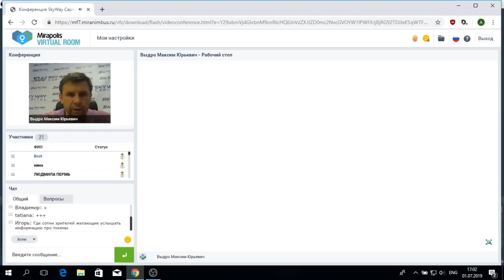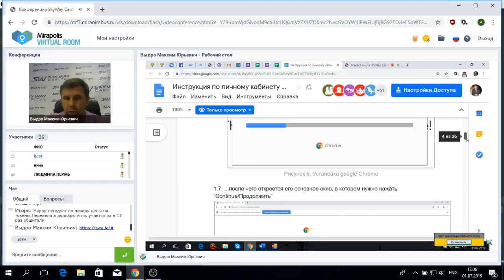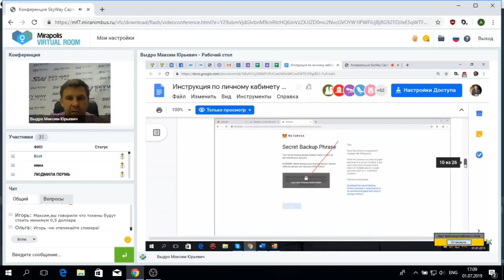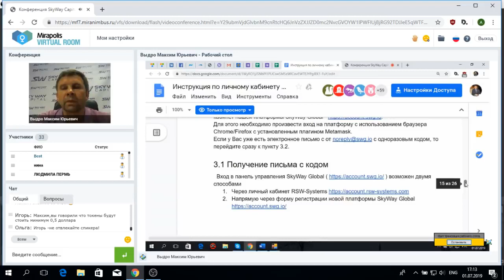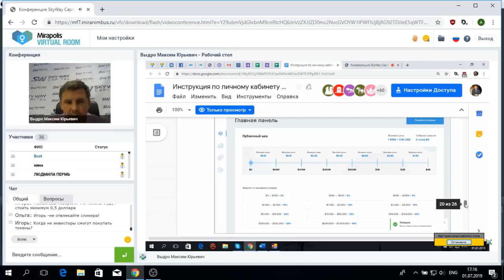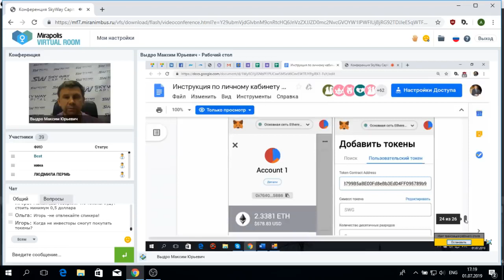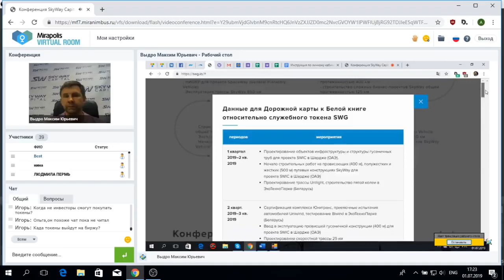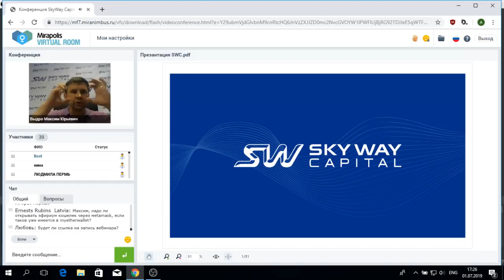01 07 2019 Вебинар «Презентация компании SKY WAY CAPITAL»🚅